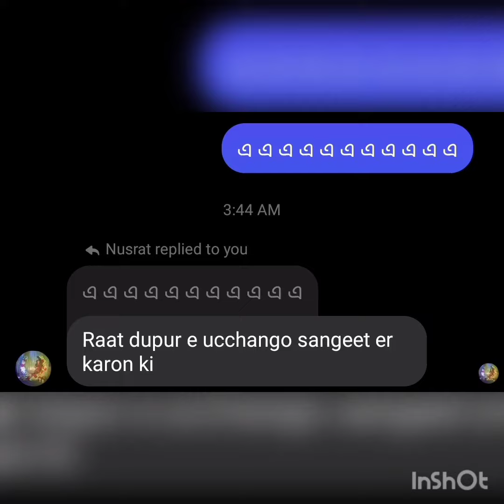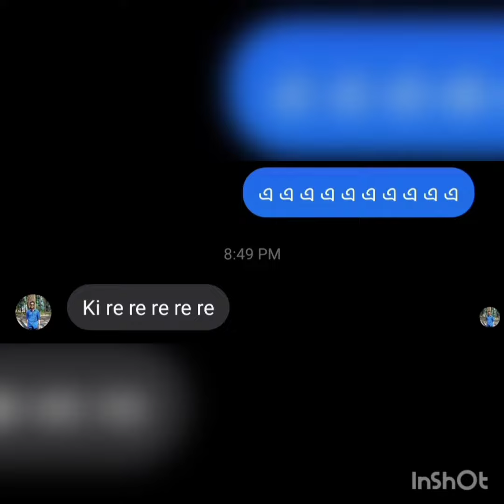Eid Esheche Lyrical | Mubarak Eid Mubarak | Bangla New Eid Song 2022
New Eid Song 2022

Surma lagare aator lagare

Aakashe khushir chaad utheche

Eid eid eid eid eid esheche

Rooaja rekhechi dua

korechi allahr dorbare
Sehri korechi iftar
serechi bondhu-poribare

Are rooaja rekhechi dua
korechi allahr dorbare
Sehri korechi iftar
serechi bondhu-poribare

Are shemai banare polau banare